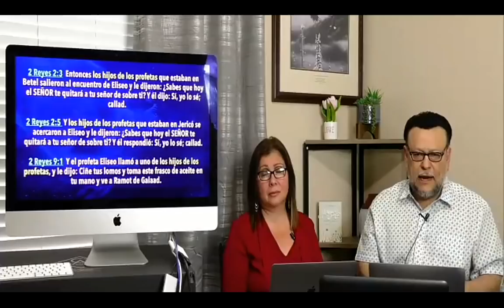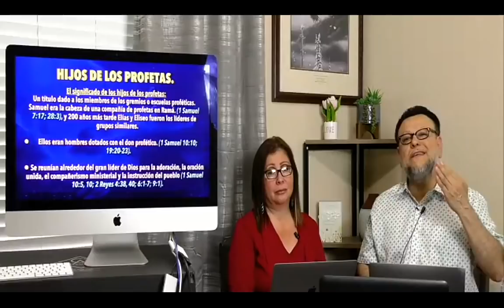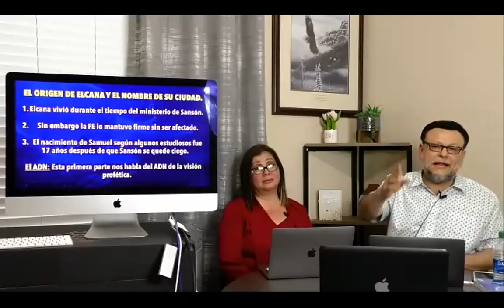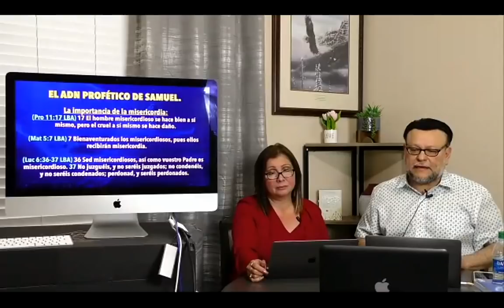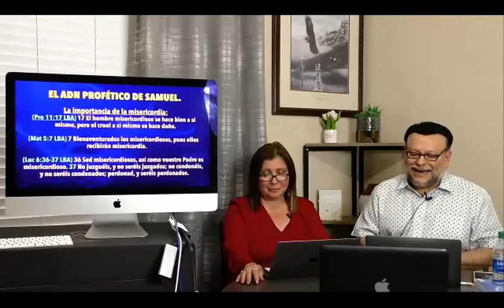EL ADN PROFETICO.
ESCUELA DE EQUIPAMIENTO PROFETICO.